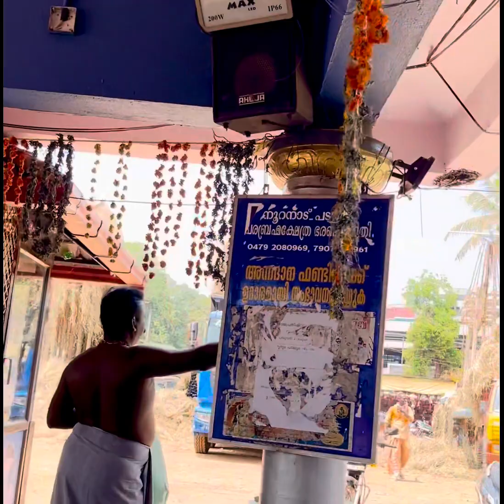Nooranad padanilam after Sivarathri 2024